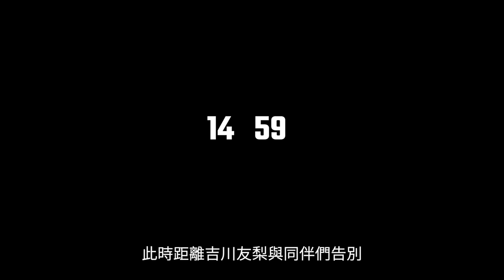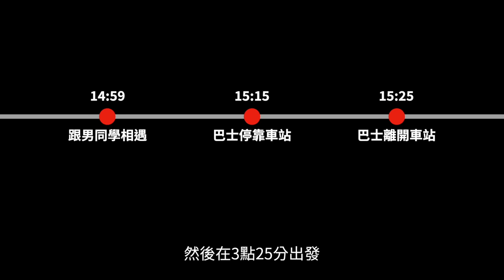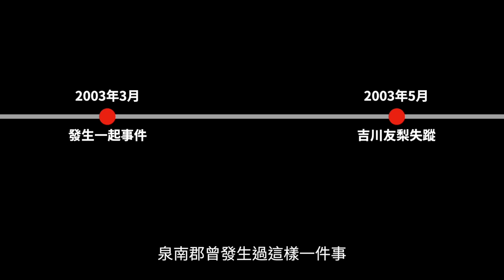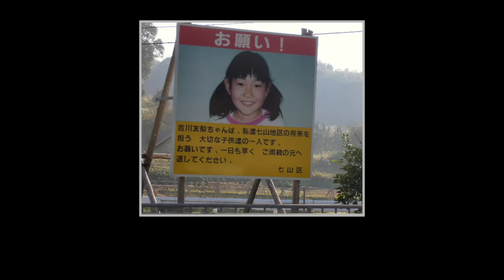女孩放學後在離家僅400米處失蹤，十年後出現新線索但依然未解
有一名小女孩在距離自己家僅400米的地方離奇失蹤，當時正值放學時間，有幾名同學看見過她，但由於缺乏線索，案件成為了懸案。在事件發生的10年之後出現了另一條線索，讓人們稍微瞭解到當天可能發生的狀況，然而對於她的去向至今依然是一個迷。